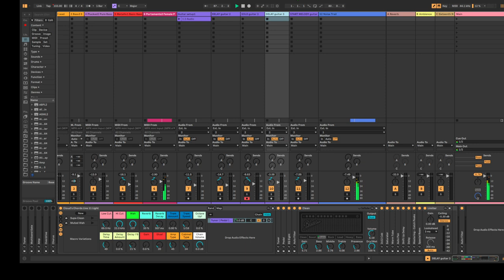Song 2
historical events, music and docus